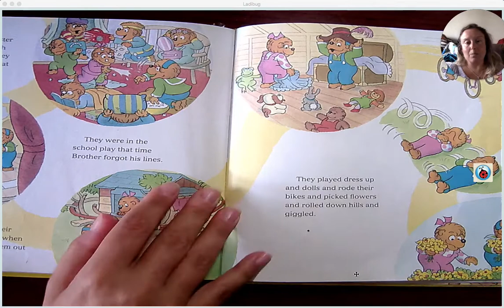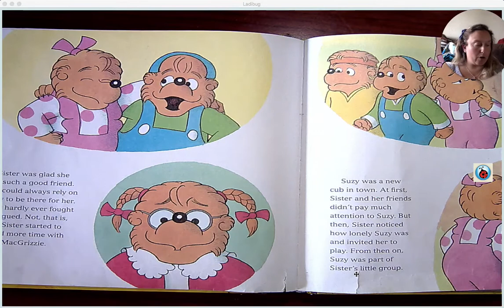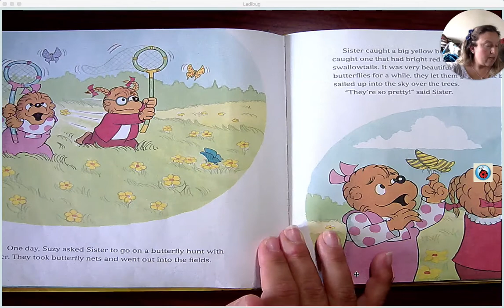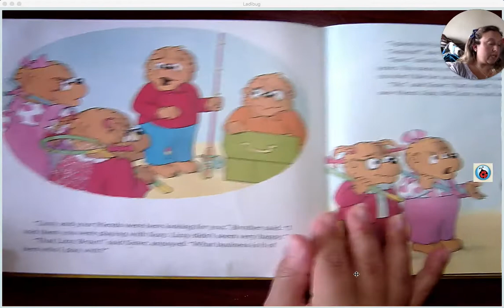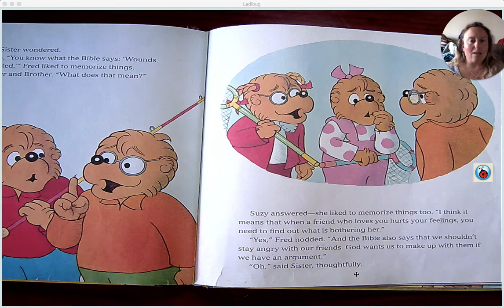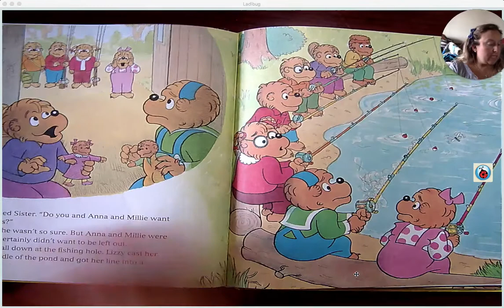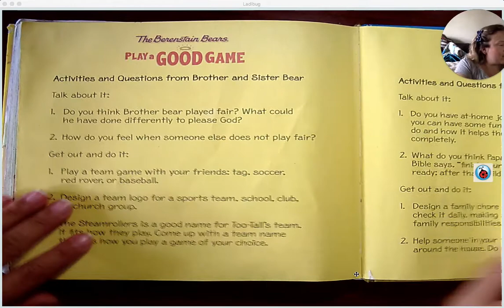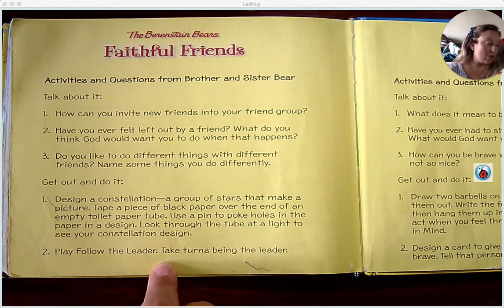Berenstain Bears- Faithful Friends